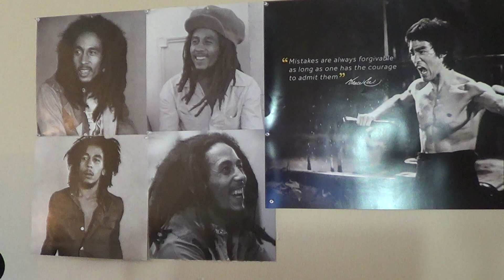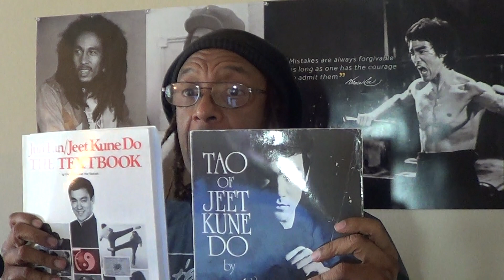The I Love Jeet Kune Do Broadcast #39 ... The One About: Jeet Kune Do Attributes